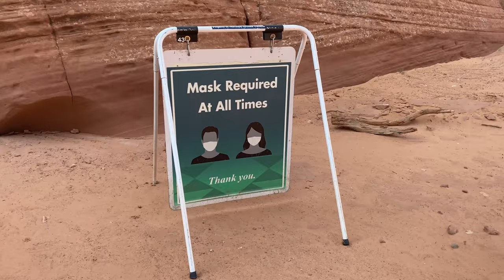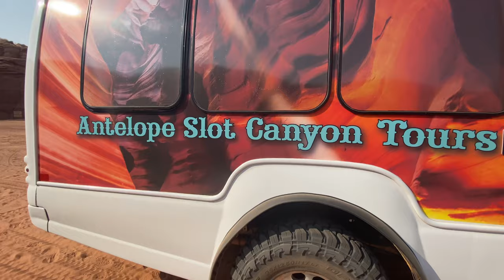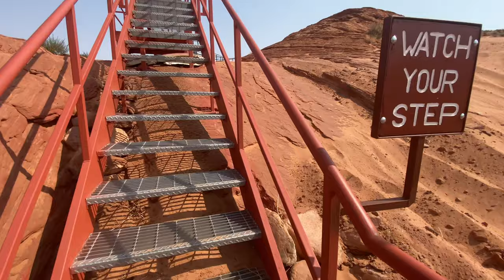ANTELOPE CANYON and HORSESHOE BEND ExploreArizona | Pavla Tan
ANTELOPE CANYON and HORSESHOE BEND